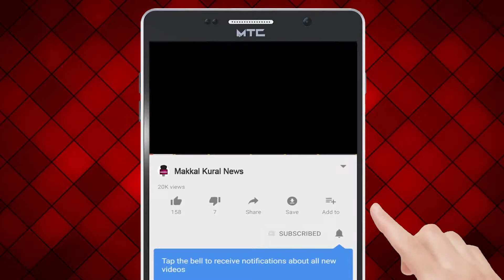மனதில் உறுதி வேண்டும் என்று சொல்வது தவறு - எங்கும் தமிழ்